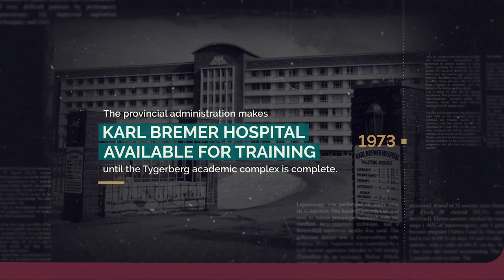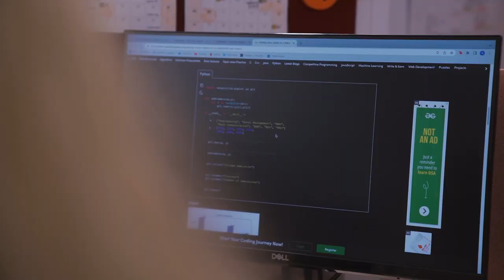Biomedical Research Institute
Stellenbosch University is excited to launch a world-class Biomedical Research Institute situated at its Tygerberg Campus in Cape Town. This R1,2 billion research complex is unparalleled, not only on the African continent, but the entire southern hemisphere, in terms of its cutting-edge facilities and extensive research capacity.

The Biomedical Research Institute, or so-called BMRI, boasts numerous state-of-the-art laboratories, including the largest biosafety level 3 laboratory and fully automated biorepository in Africa; lecture and conference theatres equipped with the latest audio-visual technology; and large modern dissection halls custom-engineered to minimise formaldehyde exposure. The BMRI was also awarded a 4-star rating from the Green Building Council of South Africa.

The facility houses more than 500 biomedical researchers and students, including some of the world’s foremost scientists in the fields of bioinformatics, tuberculosis, neuroscience and urology. The leading-edge research emanating from the facility has a decidedly African focus and seeks to understand the genetic and biomolecular basis of diseases afflicting South Africa and the rest of the African continent.

The investment in the BMRI will allow significant human capacity development through training some of the best students from the continent and exposing them to extensive national and international research networks to results in a next generation of successful scientists.

The BMRI will be a game changer for science in Africa and is true evidence of using breakthrough science to improve lives.